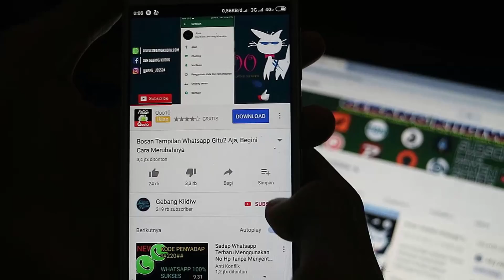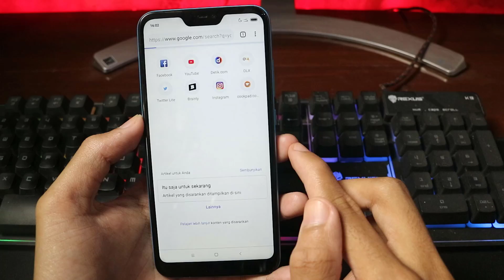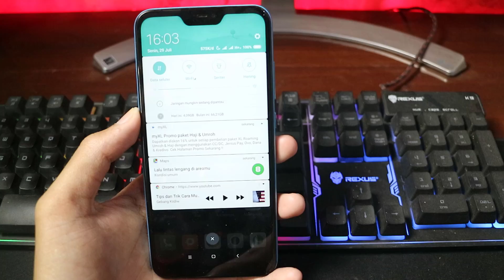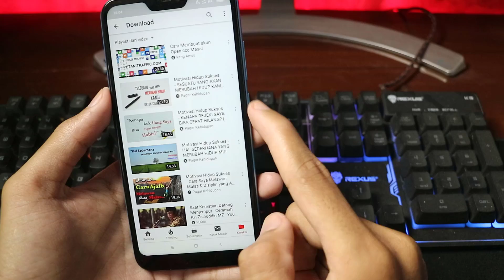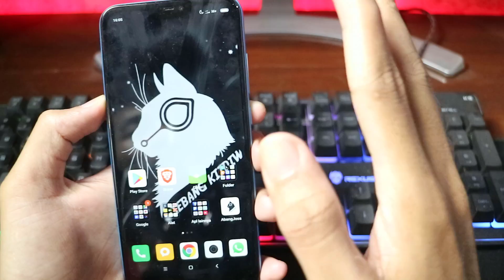2 Cara Memutar Musik Youtube di Latar Belakang Background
Gemar memutar musik di youtube dan bingung mau menjalankan youtube di background disini saya akan bagikan 2 cara memutar youtube di layar latar belakang dengan mudah tanpa root. membuka youtube tanpa video sangat bermanfaat wekali but anda yang sering dengar musik untuk teman tidur.

Daftar Isi
1. Dengan Google Chrome
2. Dengan Youtube Vanced APK